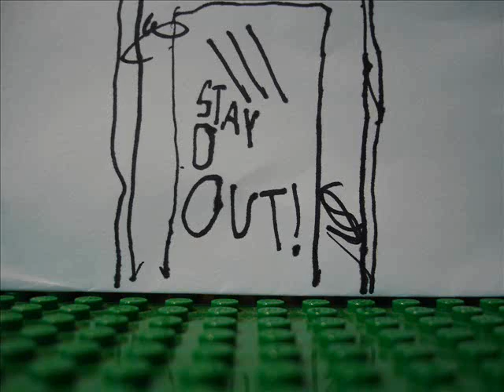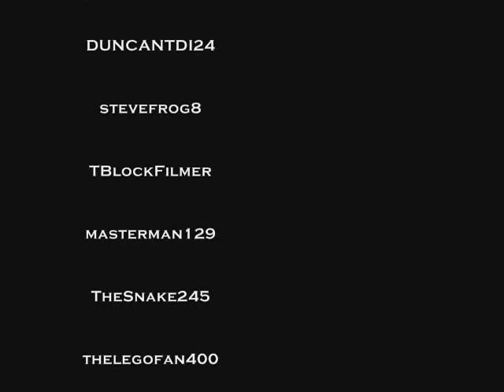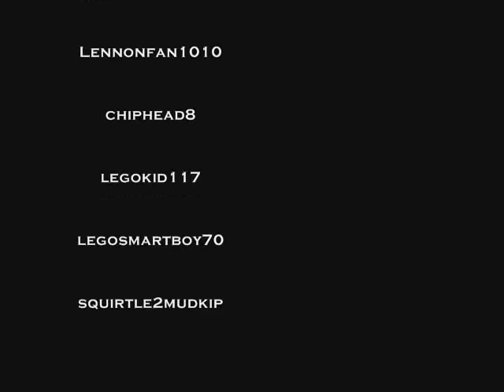Droids Attack Earth Movie Commentary Part 3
Part 3 of the Droids Attack Earth Movie Commentary